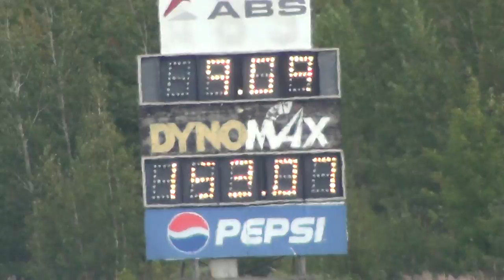The Mutt goes 9.09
Danny Falardeau's The Mutt goes 9.09 @ 153.07 in this forward facing video... Check out the other video at 9.09 from GoPro rear facing shot to ride along...